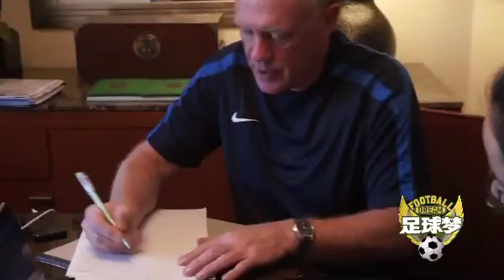足球夢ep.6：北京賽區十強海選如火如荼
在中國，孩子們有著單純的足球夢想，就是享受踢球所帶來的樂趣。中國人也一直有個夢想，就是讓中國足球沖出亞洲，成為世界強隊。在這雙重夢想的推動下，《足球夢》作為圓夢大使，因應而生。這是一項發展和培養中國青少年足球精英的項目。通過邀請世界頂級足球俱樂部、足壇傳奇球星來華交流、訓練，為中國的足球少年打開通往世界最高水準俱樂部的道路。更多影片請至 YouTube.com/FootballDreamChina